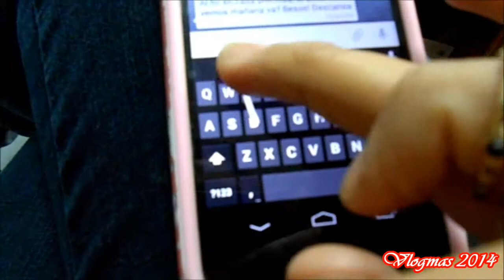Iniciando Diciembre!! | VLOGMAS 2014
VLOGS DIARIOS todo el mes de Diciembre! VLOGMAS '14
Vídeo grabado el: 1/12/2014
Gracias por el Apoyo =D

● ¿Con qué cámara grabamos?
Mario: Samsung Camcorder C20
Raven: Panasonic HC-V10

● ¿Con qué editamos?

Esperamos el vídeo sea de tu agrado!! En verdad nos ayudarías demasiado! :D